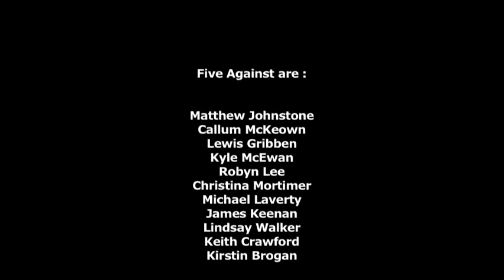Generation of Sound: "Five Against" Duncanrig Secondary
Pupils from Duncanrig Secondary wrote 'Up in the dark blue sky' with successful singer songwriter Louise Quinn of 'A Band Called Quinn' . This was recorded live at the school in East Kilbride and performed at Rig Rock ' Battle of the Bands event.